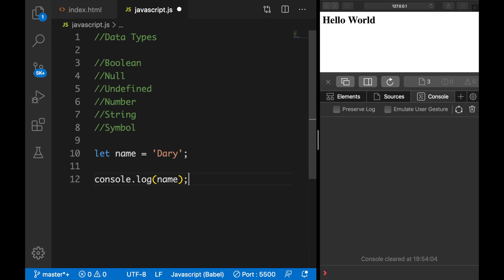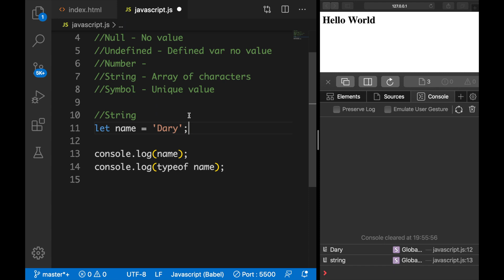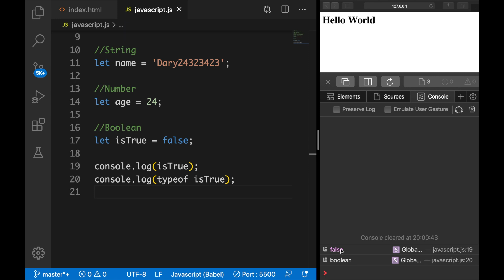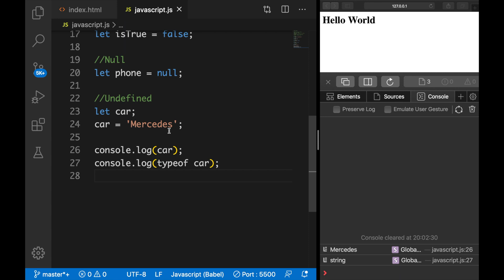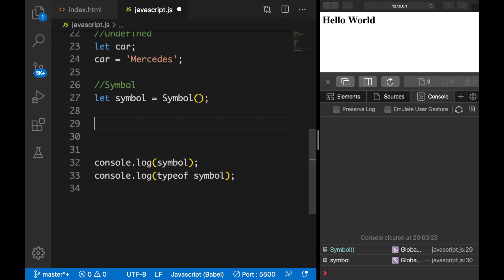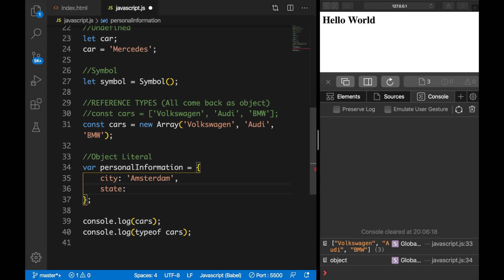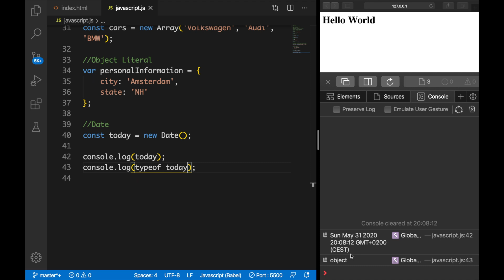DataTypes In JavaScript | JavaScript For Beginners | JavaScript Tutorials | Learn JavaScript In 2020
Learn about the different data types in JavaScript – Learn one of the most popular coding languages